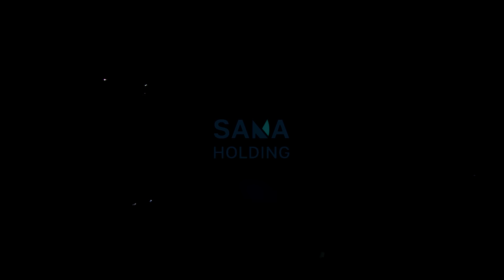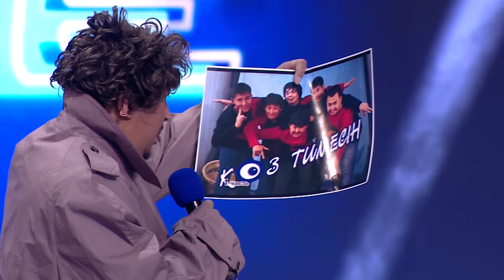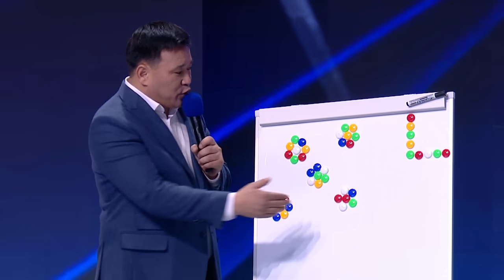Jai Battle-2023 | BAYGUYS vs ЖЕЗДУХА | Назар аудар vs Өнер қырандары | Қанат VS Нұрболхан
Жайдары Жайдарман ойындары ресми каналына тіркеліп қойыңыздар! ЛАЙК! КОММЕНТ! Назарларыңызға рахмет!

Жайдарман Sana Holding ltd.

ЕСКЕРТУ! Осы каналдан көшіріп алу мүмкін кез-келген видеолар Sana Holding ltd.тиесілі авторлық құқықтың объектісі болып табылады. Бұл видеоларды көшіріп алуға, қайталап таратуға заңмен тыиым салынған және азаматтық немесе қылмыстық жауапкершілікке алып келуі мүмкін. Бұл тәртіпті бұзушылар заңның бар қаталдығымен қудаланады.